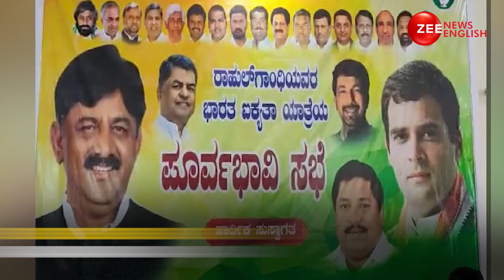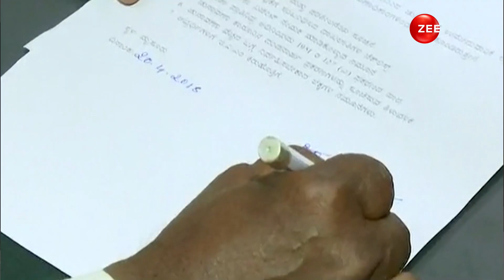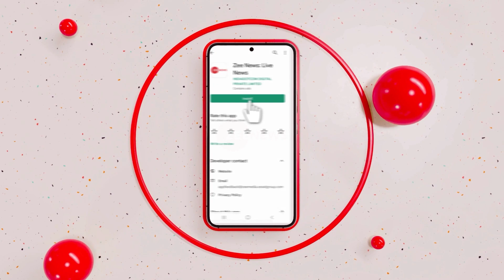Karnataka Elections 2023: Here's all you need to know about the Congress Veteran Leader Siddaramaiah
Voting for Karnataka assembly polls 2023 concluded on Wednesday evening. While some exit poll agencies predict a hung Assembly, others indicate a slight advantage for the Congress with HD Kumaraswamy's Janata Dal (Secular) playing a key role. The results for the three-cornered contest between the ruling BJP, the Congress and former prime minister HD Deve Gowda's JD(S)will be announced on Saturday, 13 May.